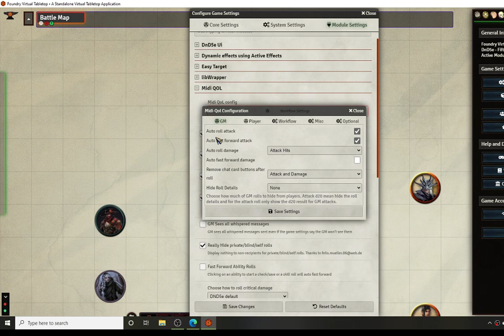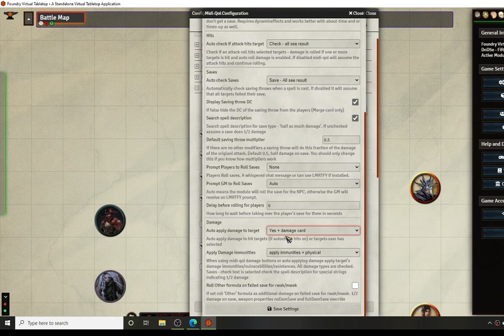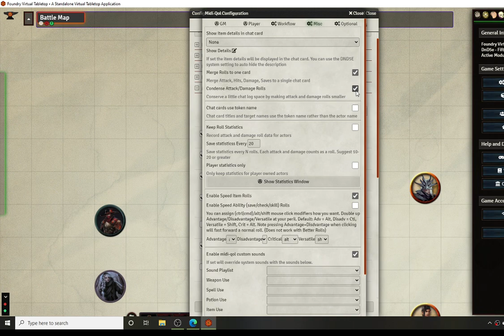Foundry VTT - MiDi QOL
This is an updated video on Midi QOL since it has had some changes over the months and some nice additions that are gone over during the video.